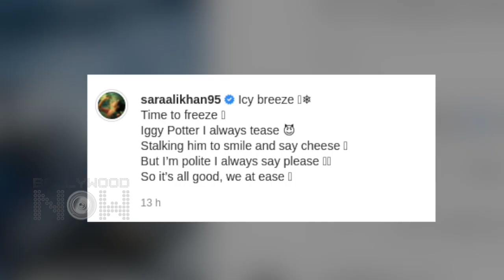Sara Ali Khan Swims In Minus 2 Degree, Plays In The Snow With Brother Ibrahim | Kashmir Holiday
Sara Ali Khan shares some very beautiful pictures from her Kashmir Vacation with brother Ibrahim Ali Khan. Watch the video.